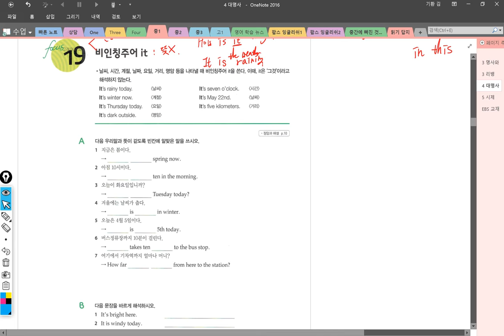중1 2018 08 28